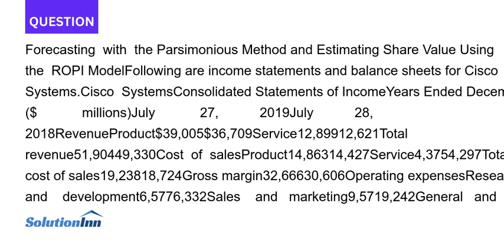Forecasting with the Parsimonious Method and Estimating Share Value Using the ROPI ModelFollowing...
Forecasting with the Parsimonious Method and Estimating Share Value Using the ROPI ModelFollowing are income statements and balance sheets for Cisco Systems.Cisco SystemsConsolidated Statements of IncomeYears Ended December ($ millions)July 27, 2019July 28, 2018RevenueProduct$39,005$36,709Service12,89912,621Total revenue51,90449,330Cost of salesProduct14,86314,427Service4,3754,297...